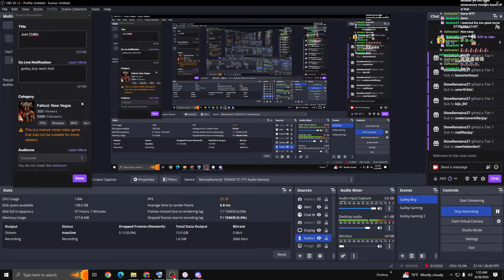Conversation With A Kendrick Lamar Stan (Part 3) Final